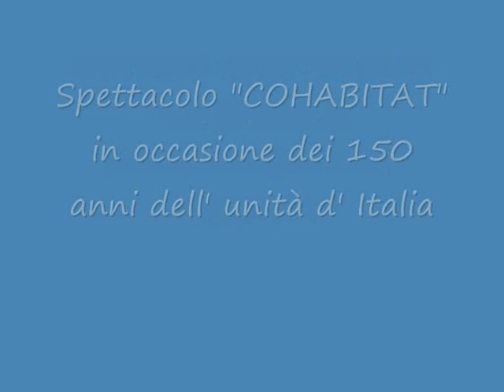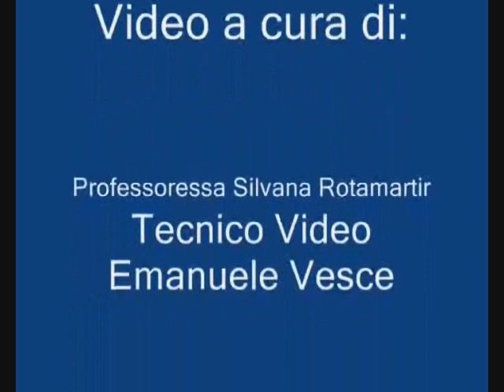Gam Gam I C Cittadella Margherita Hack Ancona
ISTITUTO COMPRENSIVO "  CITTADELLA - MARGHERITA HACK
GAM GAM di Ennio Morricone
Arrangiamento di Stefano Santoni
Spettacolo Cohabitat - 150 anni dell' Unità D' Italia
Teatro Sperimentale di Ancona  25 Maggio 2011
Stefano Santoni - Pianoforte
Davide Bartelucci - Sax Soprano
Stefano Manoni - Batteria
Beatrice Petrocchi - Direttore del coro d' Istituto